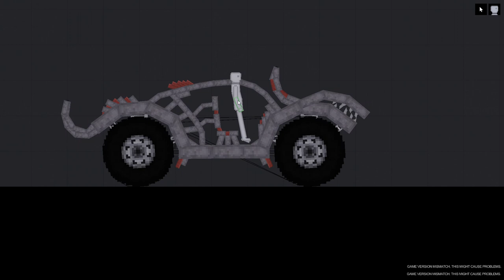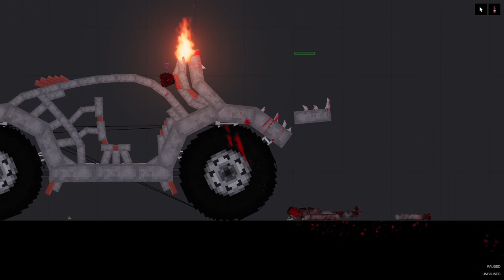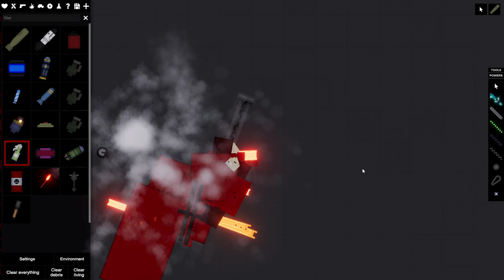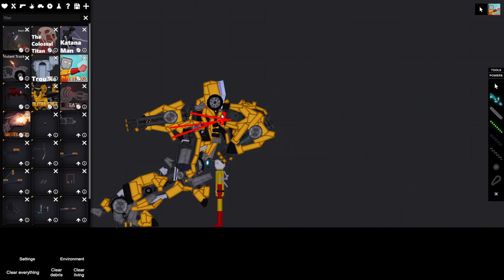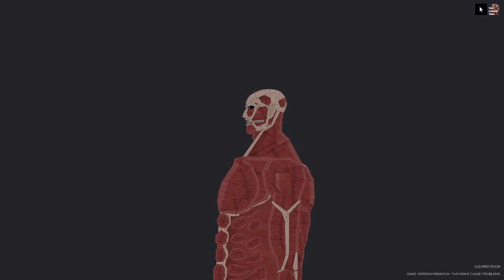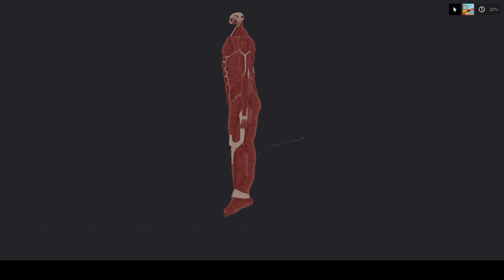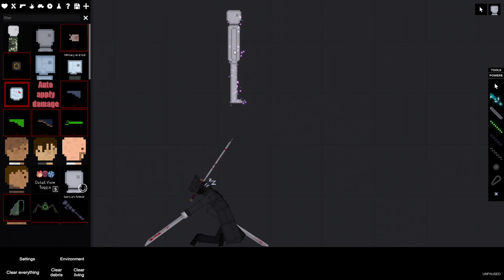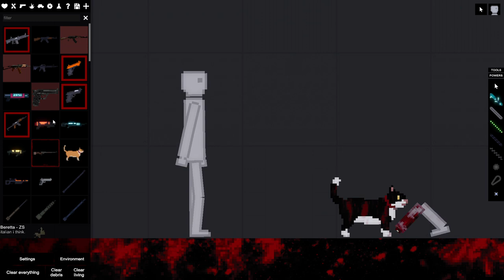one punch man fights the colossal titan in people playground!